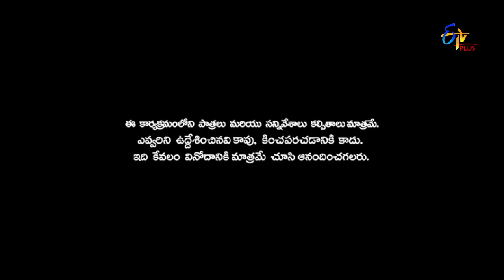Patas | Intro | 26th December 2018 | ETV Plus